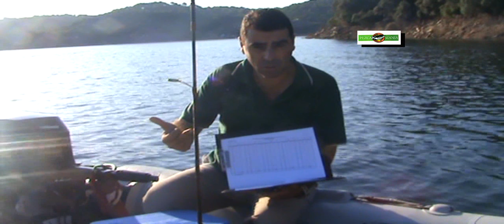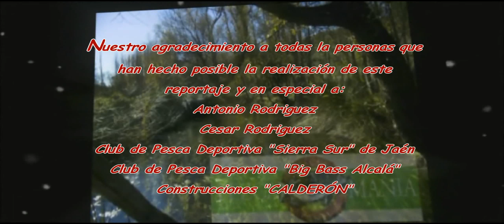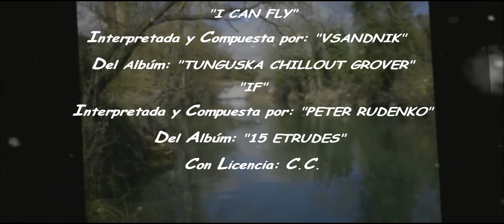BLACK-BASS DESDE PIRAGUA / BLACK-BASS FISHING FROM CANOE